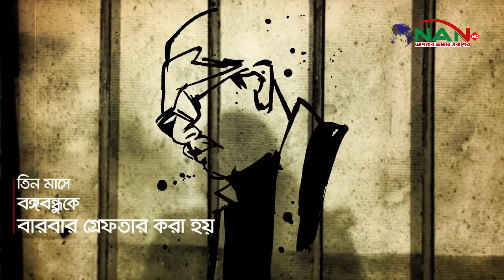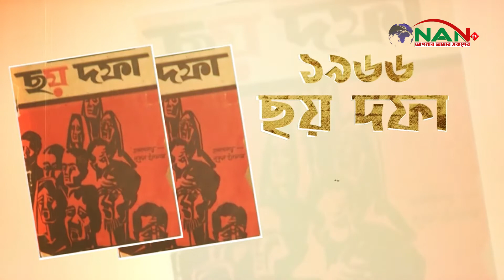আজ ঐতিহাসিক ৬ দফা দিবস || NAN TV